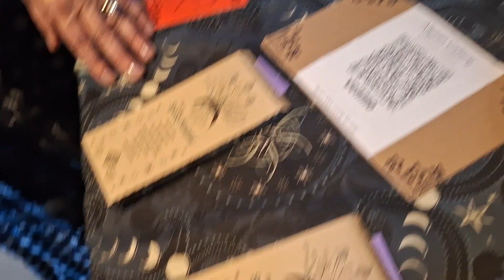Allysen's venmo and merch table